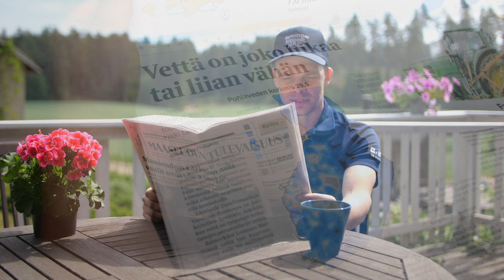Kuivaa on, sadetta toivotaan - Follow a Farmer, Ilmari Hunsa S3:E3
Ennen kevätviljojen kasvinsuojelua on hyvä käydä katsomassa miltä Ilmarin kasvustot näyttävät. Ruis, herne-kumina sekä kevätrapsi näyttävät kohtuullisilta ja syysvehnä jopa olosuhteisiin nähden erinomaiselta. Strip-till juurikas on kuitenkin kaikista haasteellisimmassa tilanteessa ja mikäli vettä ei taivaalta ala tulemaan voi kasvusto vielä pahasti epäonnistuakin. Ilmari paljastaa miten on mahdollista että hänen kylvötekniikallaan, yhdellä taimella on teoriassa neljä kertaa enemmän ravinteita kuin "normaalisti".

00:00 Ruis sinnittelee kuivuudessa
00:59 Tarkkuuskylvetty kevätrapsi
03:00 Herne-kuminakasvusto
03:43 Seudun paras syysvehnä?
05:32 Nolla- ja maksimilannoitusruutu
06:29 Strip-till juurikas kärsii
06:55 Mitä lupaa Maaseudun tulevaisuuden sää